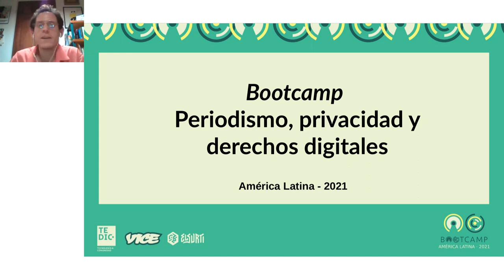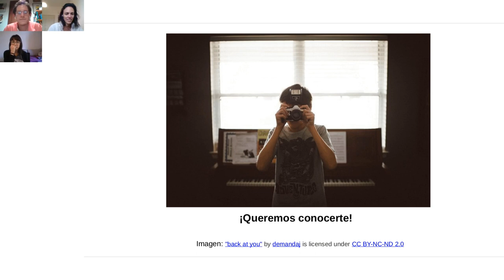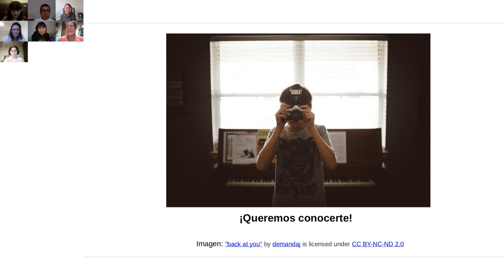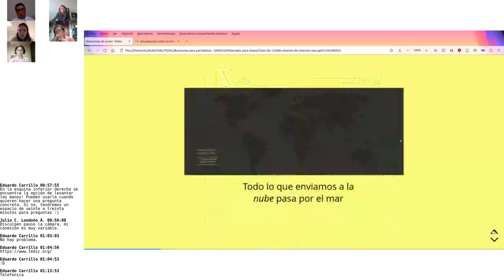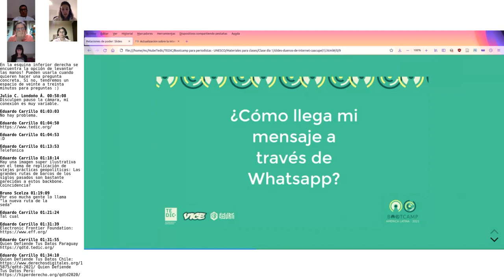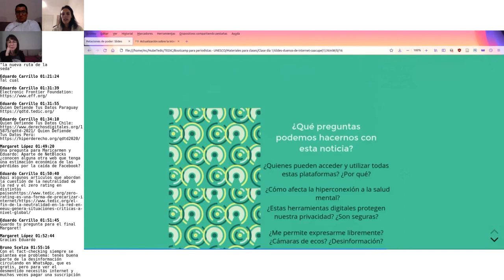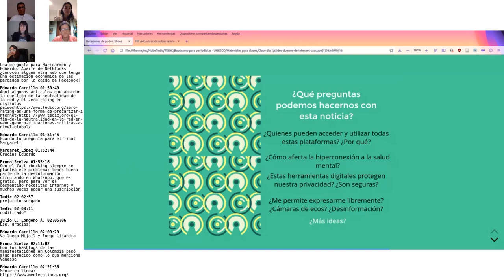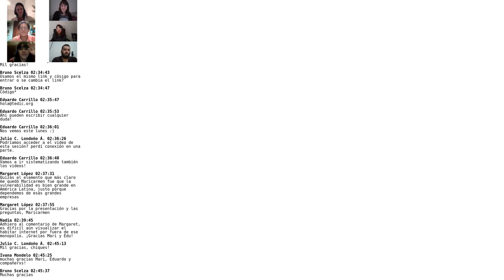Día 1: ¿Cómo funciona Internet?